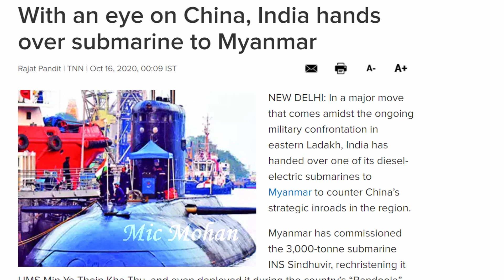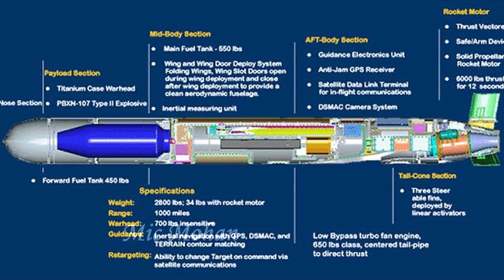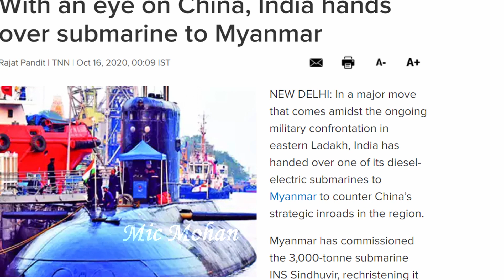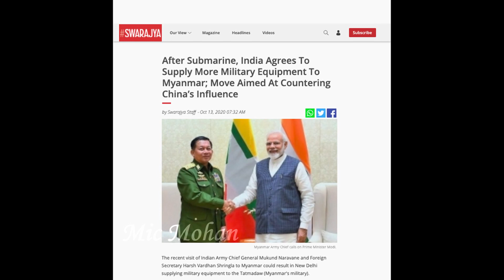Breaking India successfully test over 250 km strike range Prithvi-2 missile | Tamil | Mic Mohan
Breaking India successfully testfired the over 250 km strike range Prithvi-2 ballistic missile

India is giving INS Sindhuvir, a Kilo-class submarine in service with the Indian Navy since 1988, to Myanmar, the Ministry of External Affairs has said.

The submarine has been refurbished by Hindustan Shipyard Limited in Visakhapatnam. This has increased its service life by 10 to 15 years, which means it will be in service with the Myanmar Navy until the 2030s.